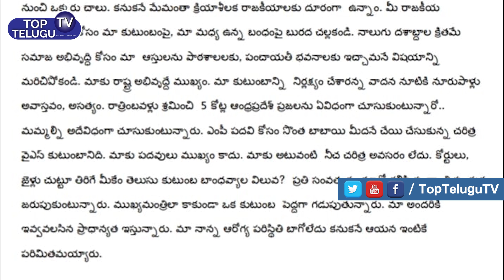పదవి కోసం సొంత బాబాయ్‌నే కొట్టిన| Hero Nara Rohit Counter to Opposition Parties over Family Disputes